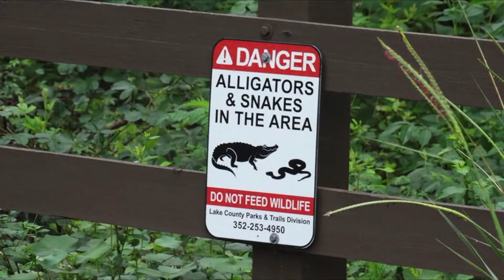Cycle Fever TV Live Ace Cafe @ Porsche Night 2-18-2019